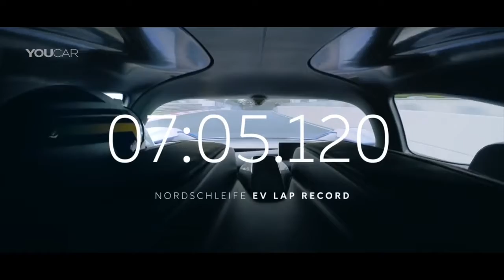Best Cars: ► 1,360-HP Nio EP9 - Record on the Nurburgring - 1-MegaWatt of Power